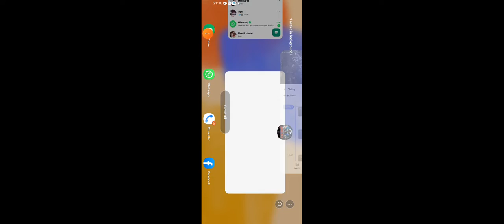horrorflied gaming video /souptik(Choudhury)